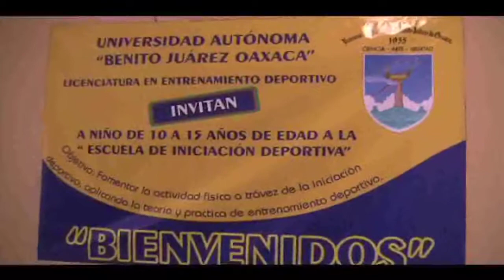La UABJO contempla la creación de una escuela de iniciación deportiva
En conferencia de prensa los directivos de la facultad de entrenamiento deportivo de la UABJO, dieron a conocer que se contempla la creación de una escuela de iniciación deportiva en dicha universidad para formar a deportistas capaces de sobresalir en el ámbito deportivo